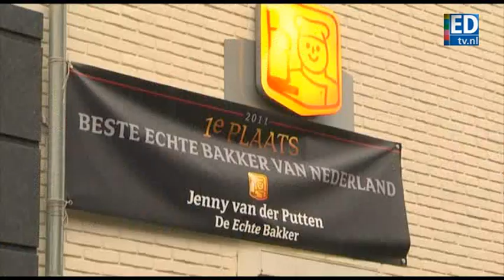De beste bakker van Nederland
Jenny van der Putten is voor de derde maal op rij uitgeroepen tot Beste Bakker van Nederland.